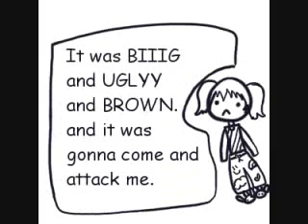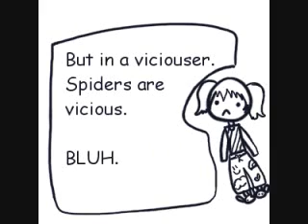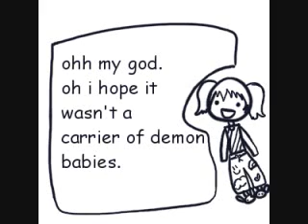The Sotry of the Spider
An old video I made from a late-night TS voice chat. Didn't want to loose these, figured youtube would be a good place to reload.